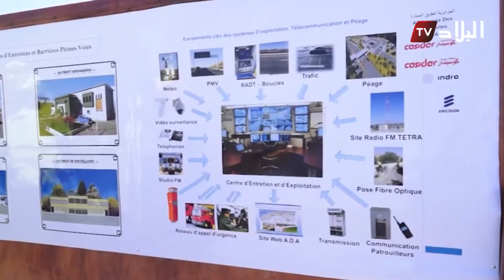الطريق السيار " شرق غرب " يتزود بتكنولوجيات حديثة قريبا